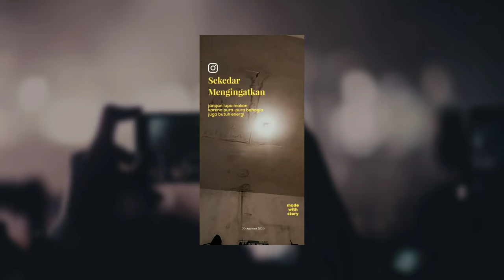FILTER INSTAGRAM GRATIS 2020 (TYPOGRAPHY KEREN) • TINGGAL UPLOAD!!!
👋 Halo gaes, kali ini aku mau bagi-bagi file filter instagram typography secara gratis. Dengan kutipan/kata-kata yang keren dan kekinian.

PERHATIAN: file ini berformat zip. dan bersandi. Kata sandinya ada didalam video pojok kanan atas, untuk mengetahuinya tonton videonya sampai habis ya jangan di skip.